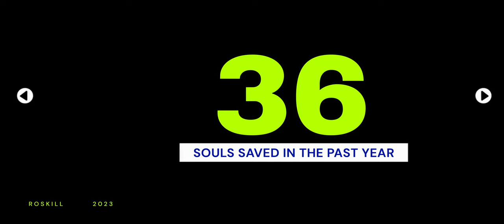The Potters House Mt Roskill | One Year Anniversary Video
God is moving here in the city of Mt Roskill!

Here are a few highlights of the past year. We would like to express our thanks and gratitude to our mother church - the Central Auckland church and all the churches in the local area who have laboured and invested into our church. May God continue to move in whatever city or country you may be watching this video from.

We can take the land for Jesus Christ!

Love and prayers, from Pastor Damian & Kayla Ninsaeng and the Mt Roskill church.

We would like to make a shout out and acknowledge the Footscray Congregation for the great tracks!!!